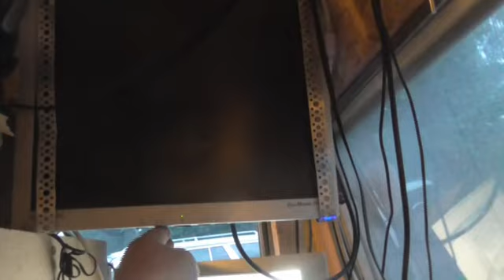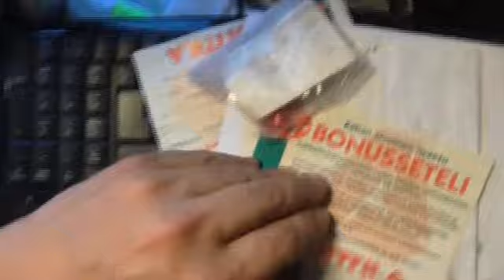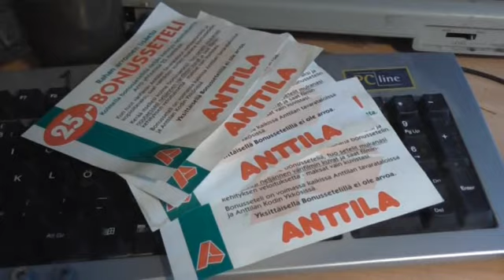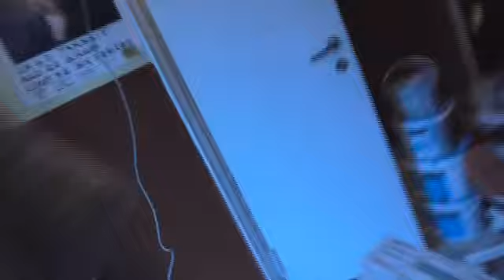Ruuvasin näppäimistön kiinni